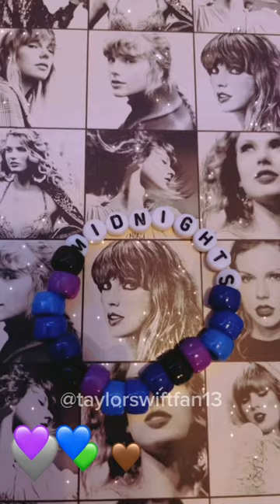taylor swift bracelet ideas for the movie!🩷